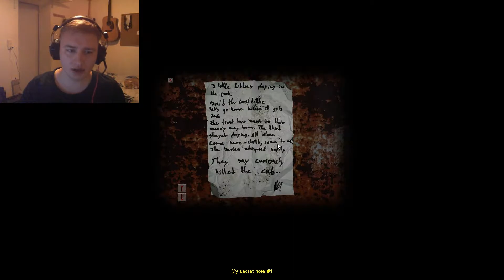FACECAM SPECIAL!! MonkeyFTW plays Cry of Fear - Ep. 4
Hey guys, here is the video i promised. And well didn't plan to use facecam this early but what the heck.